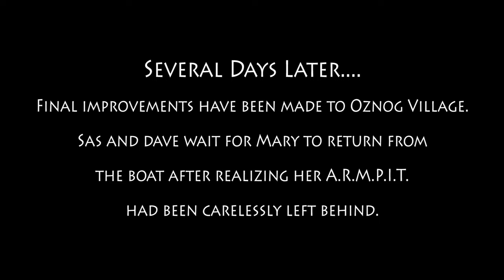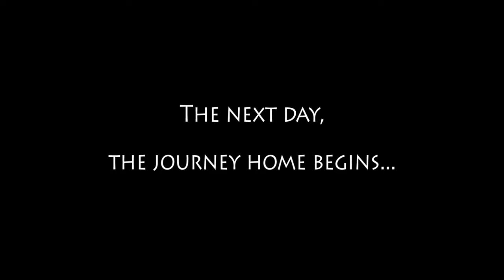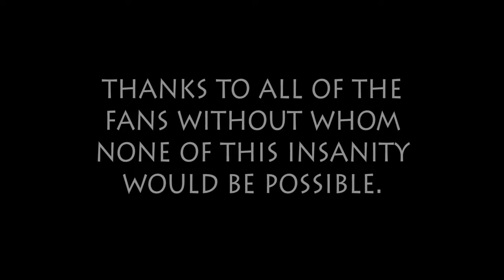MADMA s12e08 Don't Hays the Anilopes! [Sas POV] / Mary and Dad's Minecraft Adventures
Official DRF and MADMA Merchandise!!!

Send fan art and other cool stuff to:
dadsRfunny c/o

The gang learns more about the fate of lil'Sas' family from the villager they cured.  Spurred on by what they hear, they prepare to make one final journey to the land of the Sasquatch.